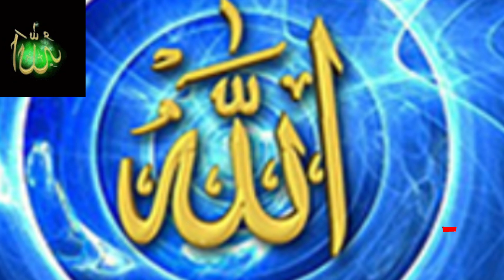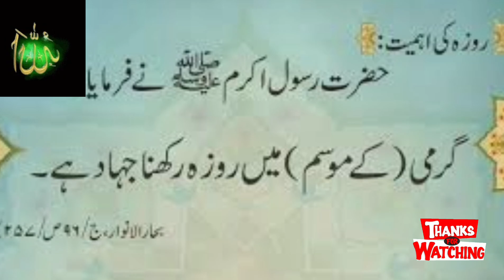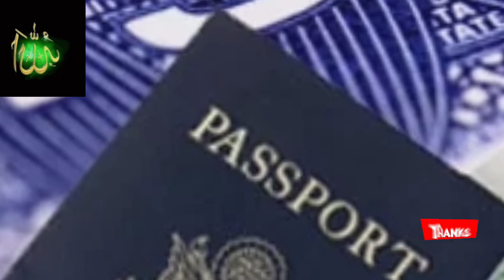Greece visa Information |Greece Visa for Pakistani 2023 | Greece visa interview | یونان ورک ویزہ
greece visa update
greece work permit information
greece work permit visa
Raza e ilahi 786
greece work permit visa 2023
greece work permit update
greece work permit for indian
Greece agriculture work visa
greece visa for pakistani passport
greece visa for pakistani 2023
greece visa from pakistan
Greece visa for pakistani
Greece visa interview
greece visa information
greece visa processing time
greece visa appointment

Android Phone
play Store Apk link:(⬇️)

انسٹا گرام

I'm on Instagram as @imdadhussain134. Install the app to follow my photos and videos.